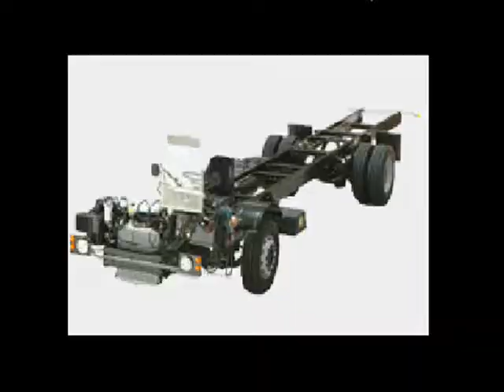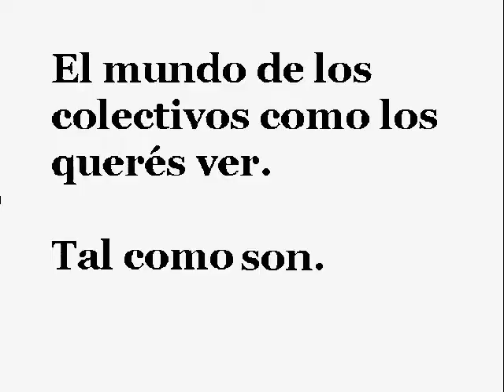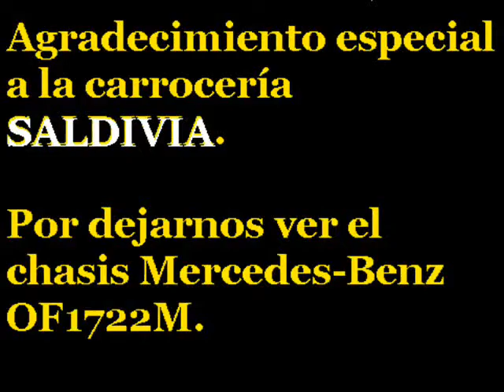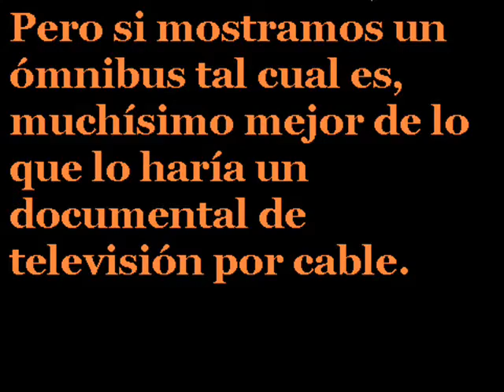⭐ ESPECIAL - SALDIVIA - OF1722M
🎁🎈 Sonibus: Festejo de su Primer Año en Youtube 🎊🎉
🔩 Agradecimiento Especial a la Carrocería Saldivia
🔩 Video Externo de un Chasis saliendo para la Carrocería
🔩 Mercedes-Benz OF1722M - CHASIS LIBRE